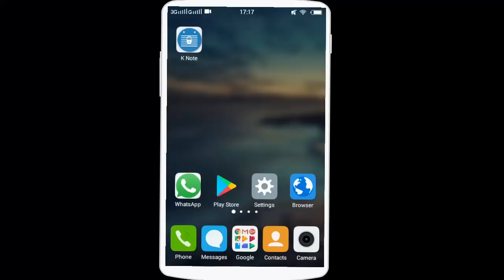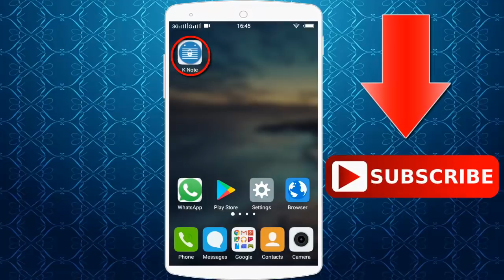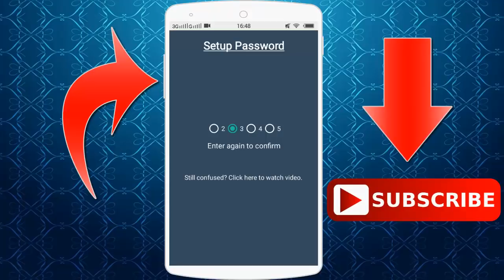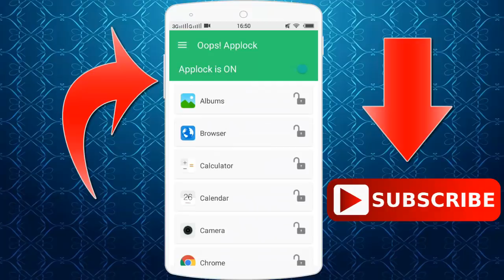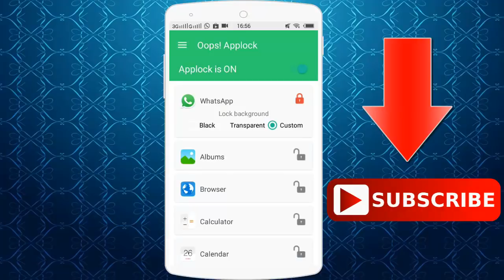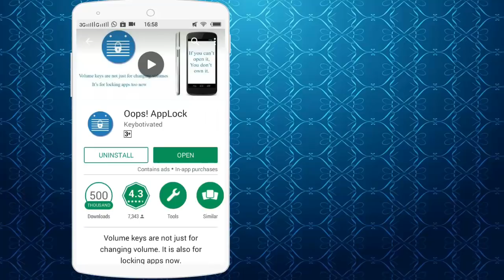Volume Button এর গোপন ম্যাজিক এখুনি দেখুন II Mobile Volume Up & Down Tricks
Android Mobile Volume Up And Volume Download Secret Tricks.Very Useful Tricks.Must Watch In this Video.